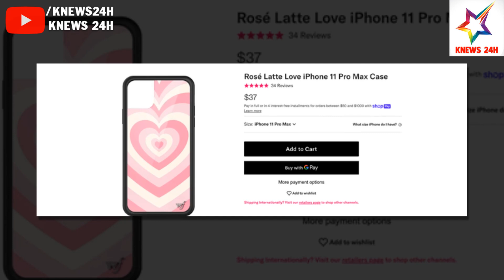Rosé (BLACKPINK) Lại Đổi Ốp IPhone Xinh Xẻo; Giá Dễ Mua Lại Còn Là Bản Giới Hạn | KNEWS 24H